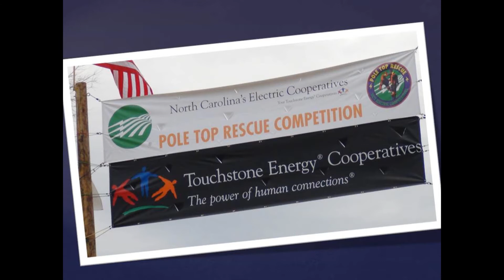Pole Top Competition Results wmv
Didn't make it to the Pole Top Rescue Competition to cheer on Harris Morrison? Well check out what you missed in this short video. for more on how he did!